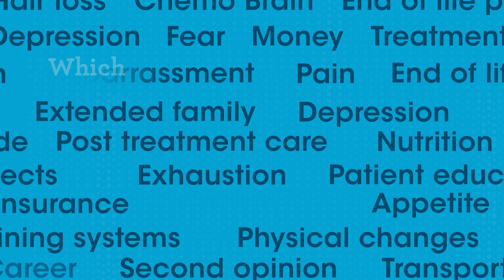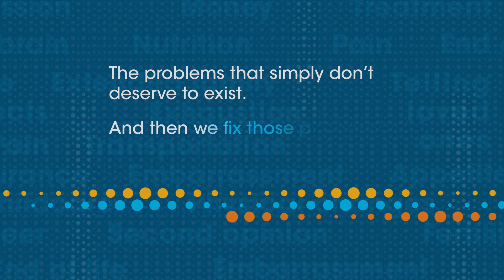Which everyday cancer problem will we fix today?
Our new look signals our renewed commitment to seek solutions that solve the practical problems cancer survivors face every day.  We are dedicated to finding and funding disruptive, energetic, breakthrough ideas that ensure each and every person living with cancer doesn’t just survive, they Livestrong.